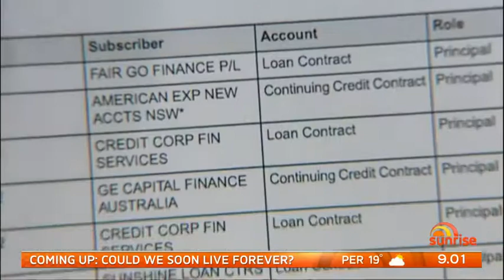Being interviewed on Sunrise about my Monkees collection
On sunrise to celebrate The Monkees 50th Anniversary and showing my collection